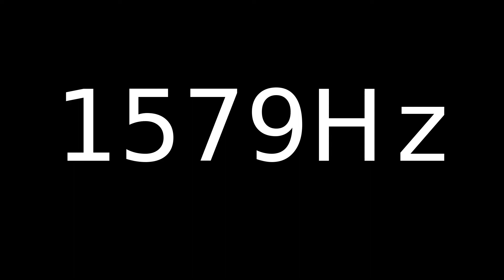Speaker Sound Test 1579Hz